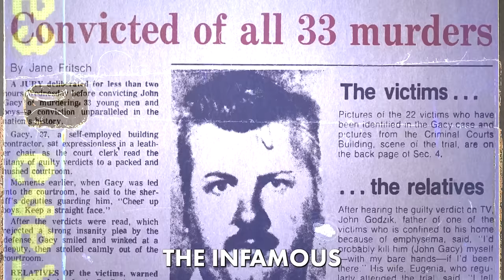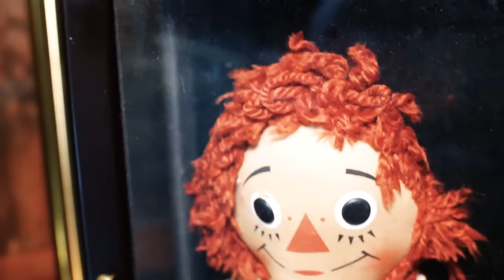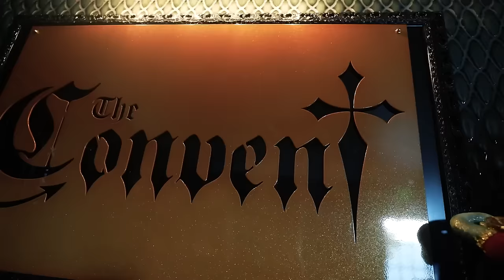America’s MOST HAUNTED Tattoo Shop: THE CONVENT | 1,000+ GHOSTS | SCARY Paranormal Activity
We spent the night alone inside of America's most HAUNTED tattoo shop, hunting for the ghosts that haunt the building... and in doing so, we captured some of the scariest, most compelling evidence we've ever caught on camera. This is a video that will scare you, where we caught a poltergeist, and maybe even a demon on camera. The haunted dolls here will scare you... this video is a rollercoaster. You're watching, THE PARANORMAL FILES.
Major shoutout to Keith & Deanna Verrico for designing the sheets for us! Give them a follow on Instagram!:
Every week "The Paranormal Files" travels around the world to ghost hunt, search for skinwalkers, investigate demons and capture paranormal evidence. Join us as we grow the spooky family and adventure together!
MERCH!:
LISTEN TO MURDER IN AMERICA (my podcast)!